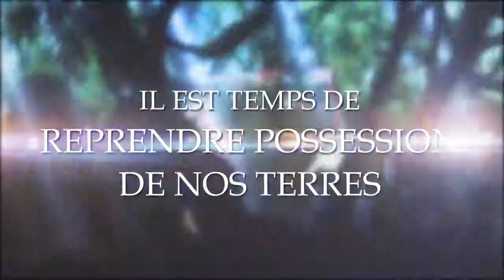Tears to Tiara II Heir of the Overlord • Launch Trailer • FR • PS3